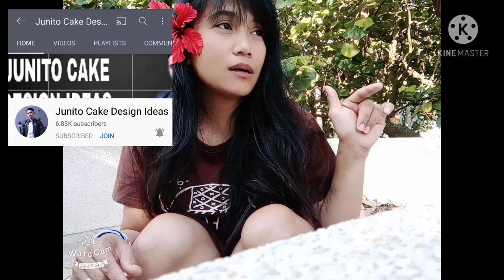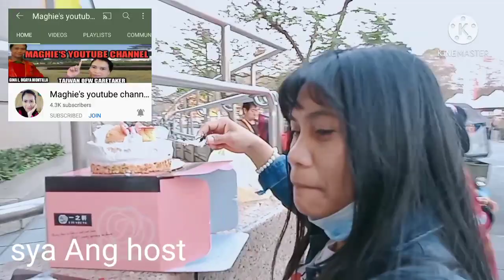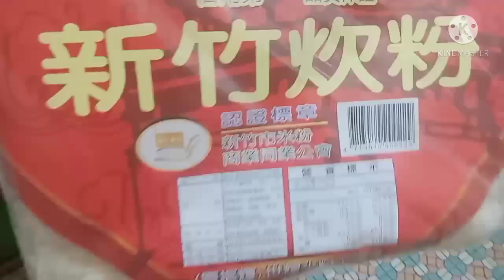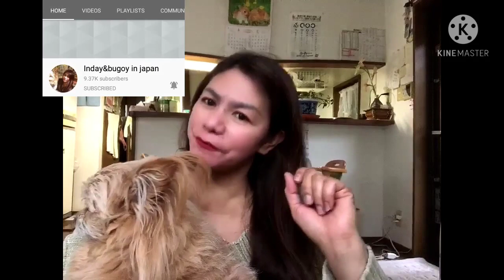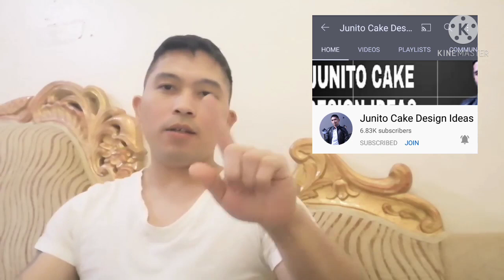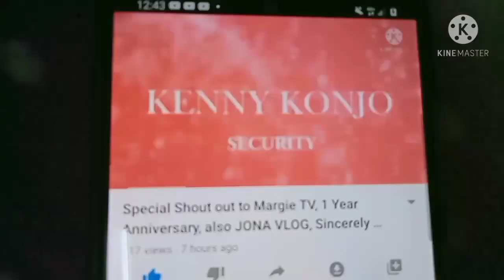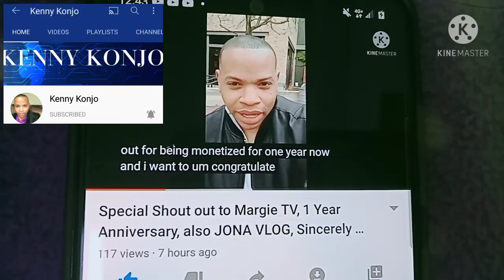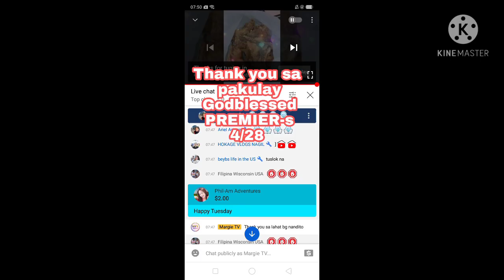YT 1 YEAR ANNIVERSARY ||GREETINGS || THANK YOU ||MARGIE TV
Hello guys 1 year anniversary yt thank you to all Supportive friends late solid Feb.moni
Supper chater thank you Godblessed
EATING cake
Cooking pancit
And greetings my friends yt
Muah